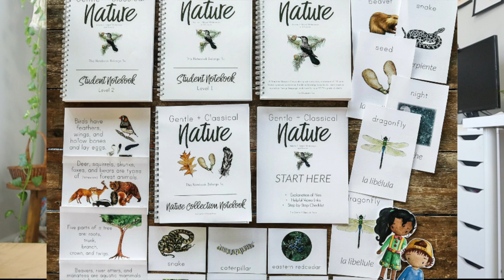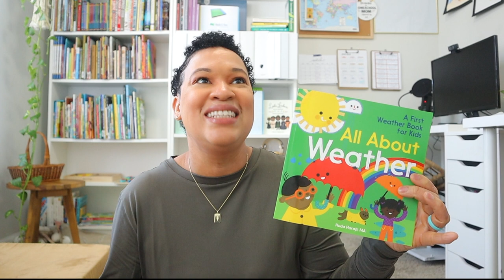THE CURRICULUM I MAY BE USING for the 2023-2024 HOMESCHOOl YEAR : Pre-K, KINDERGARTEN, and 6th GRADE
Intro 0:00
Kindergarden and Prek- 2:10
6th Grade Criteria & Goal 7:51
6th Grade Curriculum Options 12:32
Outro 19:14